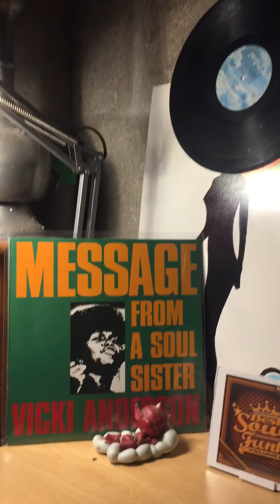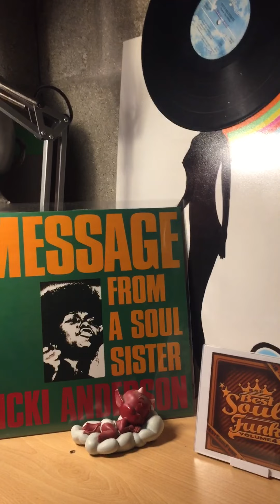Vicky anderson-you re welcome stop on by